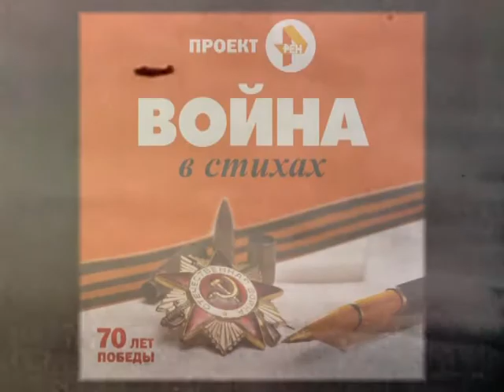Проект "Война в стихах" на РЕН ТВ-Саратов: "Помните!"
Текст читают сотрудники новостного отдела РЕН ТВ-Саратов.